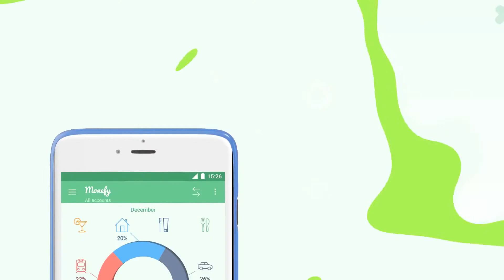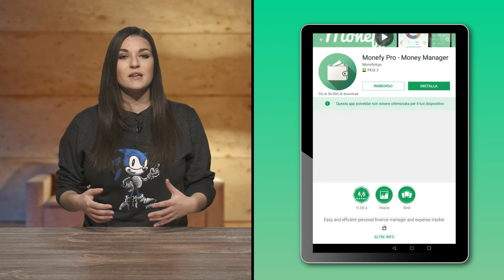Monefy: come tenere traccia delle tue spese 📺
In questa puntata la nostra Fjona Cakalli vi parlerà di Monefy, una delle migliori app per poter tener traccia di tutte le vostre finanze!
Ecco come funziona Monefy.